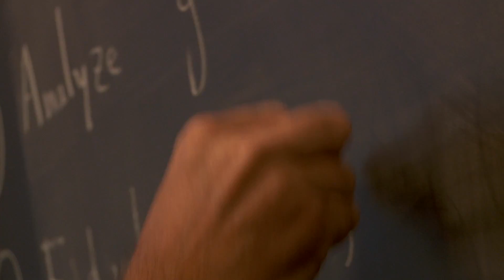Welcome to Math Camp!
Math Camp is a three-week intensive review of algebra and calculus for incoming MPP students at The University of Chicago Harris School of Public Policy.